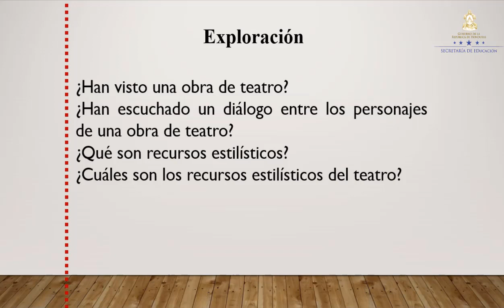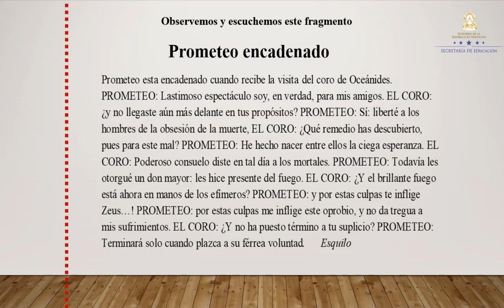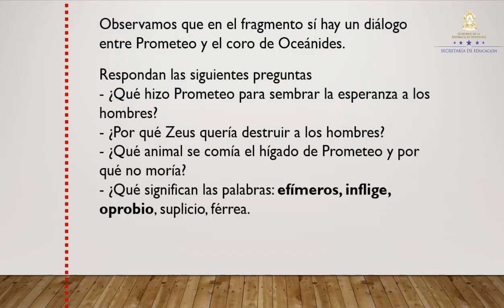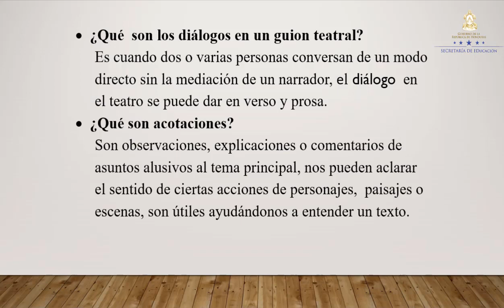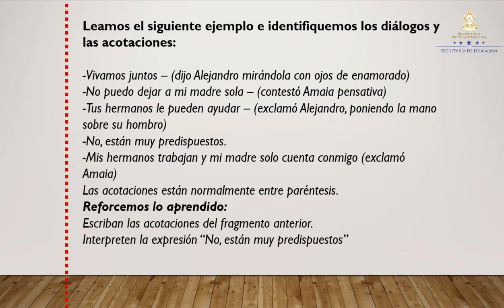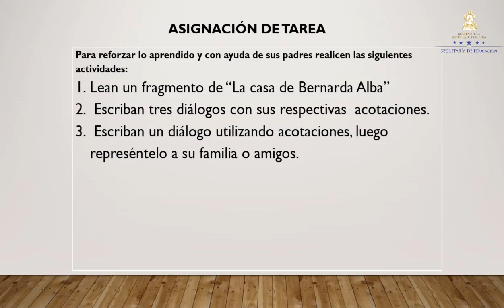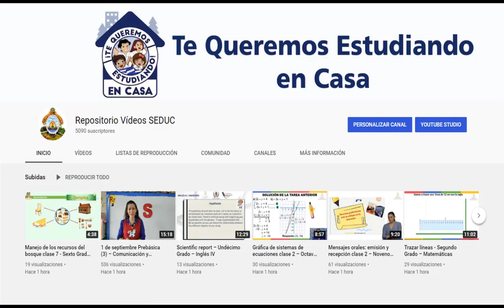El Teatro: Recursos estilísticos – Séptimo Grado - Español